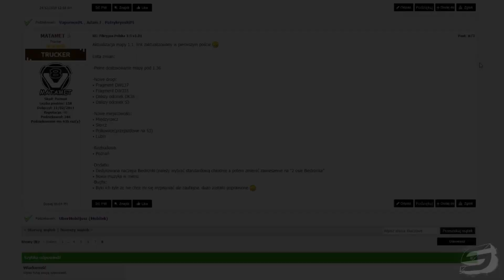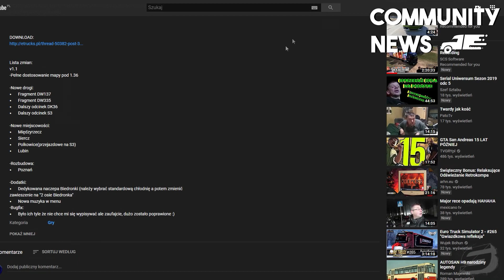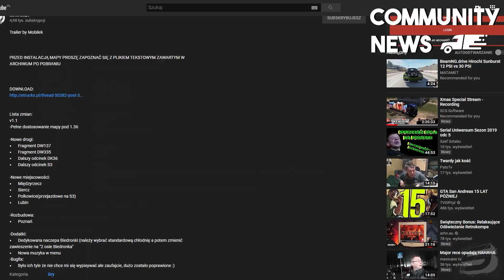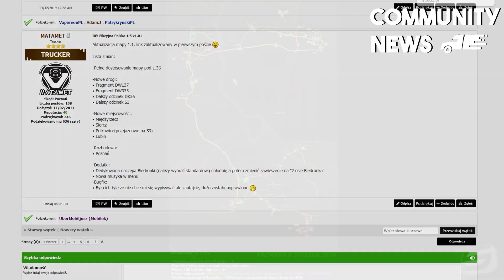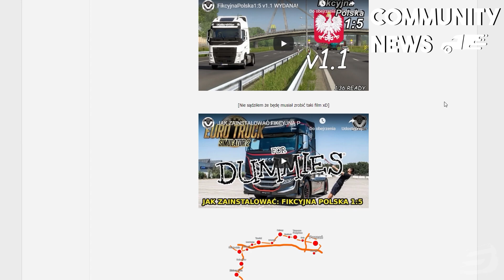Fikcyjna Polska: Wersja 1.1 jest już dostępna!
Discord (po wejściu, zgłoś się na kanał "chce-range" po rangę "Ciężarówkowiec")